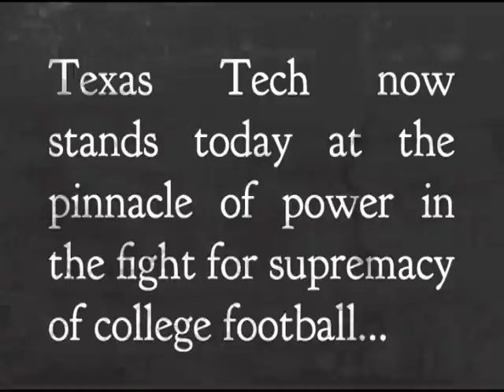REDOUT Texas 2010!!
Red Raider Outfitter's Commercial for the REDOUT TEXAS T-shirt!